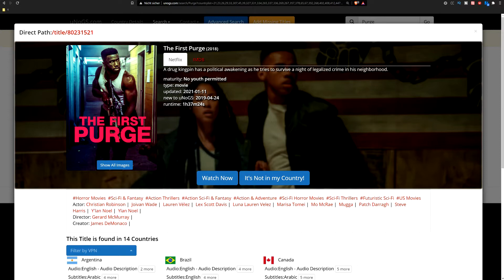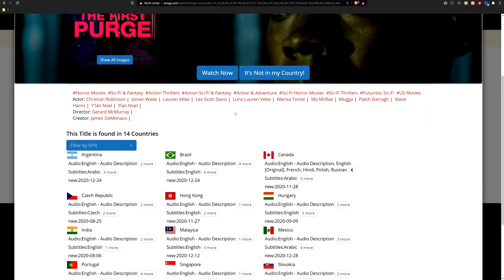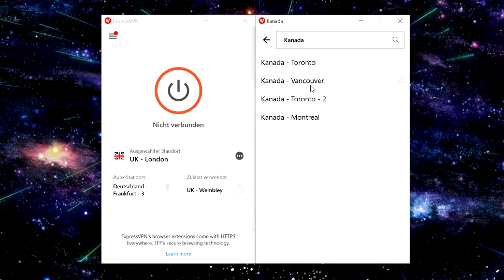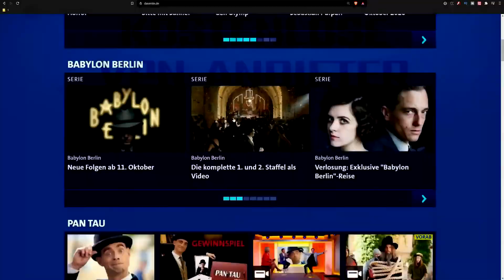THE FIRST PURGE auf NETFLIX 🔥: Wie du von überall THE FIRST PURGE auf Netflix schauen kannst 💻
Du willst den Film The First Purge auf Netflix anschauen? The First Purge auf Netflix angucken mit ExpressVPN 🔥 * Ich zeige dir in diesem Video wie du The First Purge in Deutschland auf Netflix anschauen kannst, obwohl es den Film im deutschen Netflix gerade gar nicht gibt!

💻 The First Purge auf Netflix anschauen! ✅

Ich zeige Euch in diesem Video, wie ihr The First Purge auf Netflix erreichen könnt, also in der Bibliothek vom kanadischen Netflix The First Purge anschauen könnt! :)

❓ Wie funktioniert ExpressVPN? So:
2.) Installier' dir die App und starte sie
3.) Wähle einen kanadischen Server aus
4.) Klick auf den Knopf in der Mitte zum Verbinden
Und schon hast du eine kanadische IP-Adresse und kannst auf Inhalte zugreifen (z.B. wie hier auf 💻 The First Purge auf Netflix), die in deinem Land normalerweise nicht verfügbar sind! Viel Spaß!

✅ 100% LEGAL

Zur Erklärung: ➔ Je nach Land ein anderes Netflix Angebot! Z.B. hat Kanada ein anderes Netflix Programm als Deutschland. Wie ihr die kanadische Netflix Bibliothek empfangen könnt, zeige ich euch ganz einfach und unkompliziert & damit könnt ihr den Film The First Purge anschauen! ☺